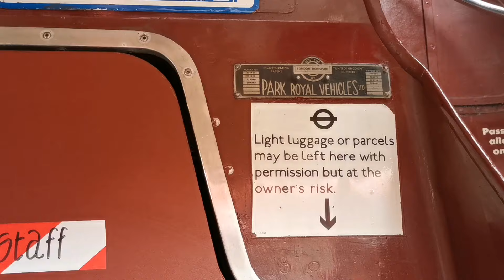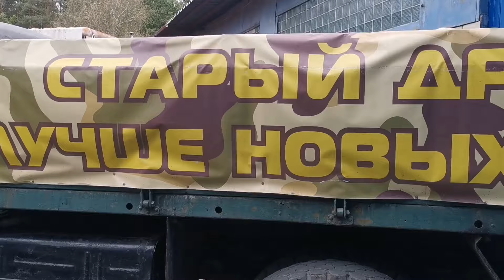Раритетні вантажівки та автобуси на ювілейному фестивалі Old Car Land у Києві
На ювілейному технічному фестивалі Old Car Land, що проходив 28 – 29 вересня в Києві, на території музею «Колеса Історії», були широко представлені і комерційні автомобілі.

Неподалік центрального входу можна було побачити сідловий тягач КАЗ-608В «Колхіда», відому модель Кутаїського автозаводу. Такі машини випускалися з 1976 до 1989 року і сьогодні вкрай рідко зустрічаються на наших дорогах. Модель комплектувалася бензиновим двигуном V8 від ЗІЛ-130, а на представленому екземплярі встановлений двигун ЗІЛ-375 від машини «Урал». Цього літа ця «Колхіда» поповнила експозицію музею «Колеса Історії».

На фестиваль також приїхав й раритетний самоскид ГАЗ-93Б, який випускався на Одеському автоскладальному заводі з 1956 до 1959 року. При цьому більш рання модель ГАЗ-93 виготовлялася тут ще з 1948-го. Обсяги виробництва вражали – лише одного 1957 року з воріт підприємства вийшло 21 530 таких машин.

Базове шасі ГАЗ-51А для самоскида отримало укорочену на 320 мм раму, тому запасне колесо перенесли з-під кузова на задню стінку кабіни. Самоскидна платформа на ГАЗ-93Б мала корисний об'єм 3,2 м куб. У нашому випадку вона оснащена ще надставними бортами для збільшення місткості. Самоскид має вантажопідйомність 2,25 т. На машині встановлено двигун робочим об'ємом 3,48 л та потужністю 70 к. с. Максимальна швидкість – 70 км/год.

На Old Car Land приїхав й завсідник київських зльотів авторетротехніки – бортовий ЗІЛ-164 на прізвисько «Захар», випущений 65 років тому. Машина вантажопідйомністю 4,5 т оснащена бензиновим двигуном потужністю 115 к. с. На вікні правих дверей можна побачити рекламну наклейку журналу «Автоцентр», яку господар машини дбайливо зберігає вже багато років. Зазначимо, що "Автоцентр" є інформаційним партнером технічного фестивалю Old Car Land.

Дуже яскравим експонатом став американський пікап GMC, виготовлений 1965 року. Такі пропонувалися у численних модифыкацыях – вантажопідйомністю від 500 до 1500 кг. Як базовий агрегат застосовувався п'ятилітровий двигун V6, що розвивав 150 «конячок». Сьогодні ця машина рекламує столичну мережу бургерних OG Burger і на фестивалі стала популярною точкою швидкого харчування – пообідати можна було просто у кузові, за спеціальним столиком.

Щодо пасажирського транспорту, то відвідувачі фестивалю могли побачити легендарний двоповерховий автобус, який став символом Лондона – модель Routemaster. Цього року машина відзначає 70-річний ювілей. Автобус збудований на шасі AEC Regent V.

Алюмінієвий кузов каркасного типу виготовлений спеціалізованим ательє Park Royal. Традиційної рами тут немає, передня та задня (пружинна!) підвіска встановлена ​​на підрамниках. Салон розрахований на перевезення 72 пасажирів. По 1968 рік було виготовлено 2875 таких автобусів. Представлений Routemaster був доставлений до Києва ще наприкінці 90-х і сьогодні працює пересувним кафе.

На Old Car Land також були представлені й туристичні автобуси Ikarus 255 та Ikarus 250, які вже не перший рік радують відвідувачів фестивалів. Тут також демонструвався й нещодавно відреставрований міський автобус ЛіАЗ-677. А поряд із ним експонувався ЛАЗ-695Н, пристосований для роботи на стислому газі, про що свідчать балони із метаном на даху. Зазначимо, що на Львівському автобусному заводі такі машини – ЛАЗ-695НГ виготовлялися з 1985 року. Це був перший радянський серійний автобус із газобалонним обладнанням. Згодом багато машин ЛАЗ-695Н переробляли на газ вже самі власники.

Заслуговує на увагу й універсал підвищеної місткості «Москвич-2901», що випускався з оригінальним кузовом на 5-му Київському авторемонтному заводі з 1994 по 2001 рік.

Біля входу в музей «Колеса Історії» красувалися два мікроавтобуси Volkswagen Transporter T2, що чудово збереглися. Машини були різних років випуску. Вони відрізнялися не лише кольором кузова та матеріалом оббивки салону, а й передньою та задньою світлотехнікою. Зазначимо, що машини Transporter другого покоління випускалися в Німеччині з 1967 до 1979 року. За час збудували 2,14 млн од. Сьогодні на заводі в Ганновері виробляють уже Transporter сьомої генерації.